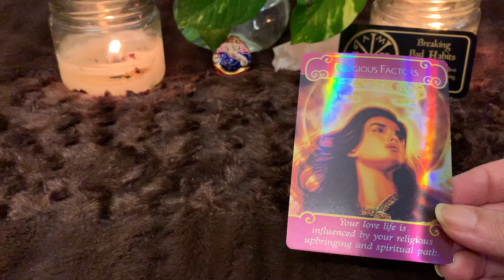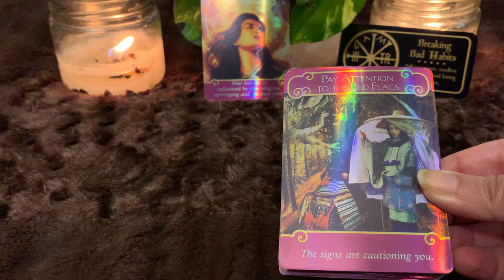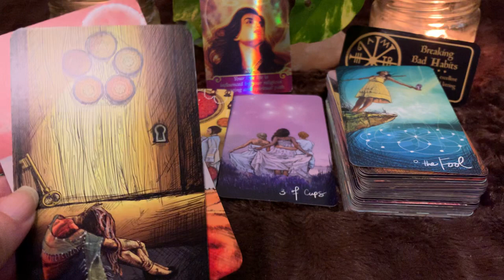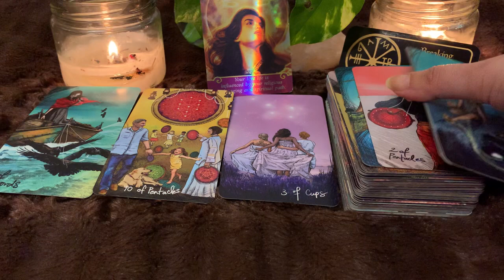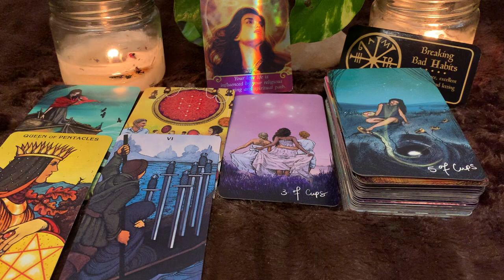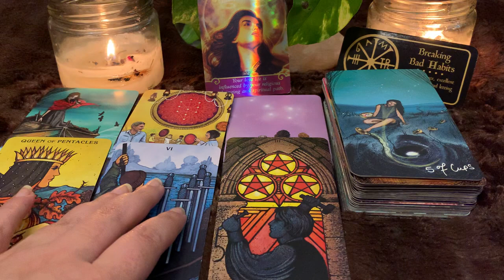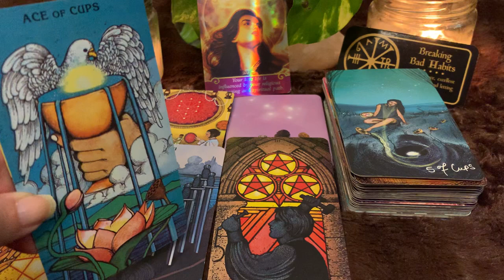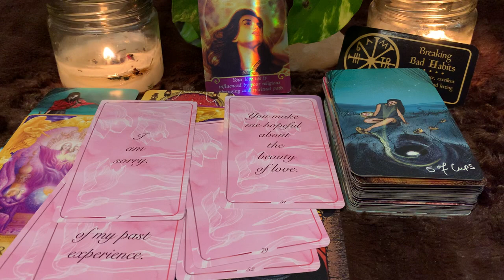Virgo January 2022 love spread - travel, connection and new interest!